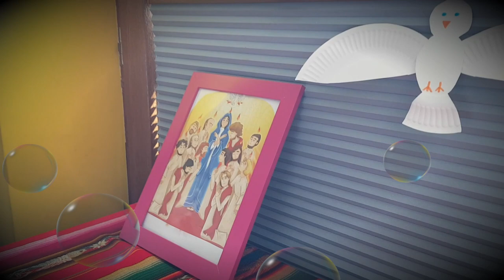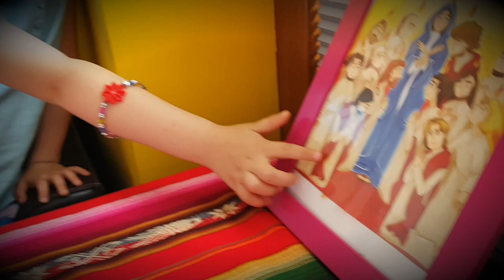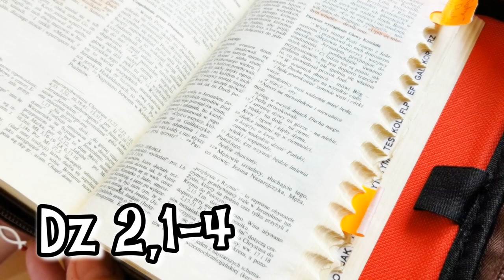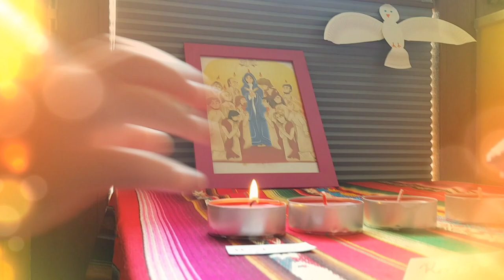Duch Święty - 7 darów na Zesłanie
Jest! Wigilia zesłania Ducha Świętego! Otwieramy się i czekamy na Ciebie Duchu Boży, spragnieni wszelkiego Twojego obdarowania.

U nas w rodzinie, przed jutrzejszym czuwaniem, podchodzimy ufni w Jego przyjście, do tematu darów - 7 darów! Temat wbrew pozorom trudny. Sami mieliśmy na początku problem jak o nich mówić - nikt nam tego dobrze nigdy nie tłumaczył :)

Marta, zainspirowana katechezą Dobrego Pasterza, stara się w kilka zdaniach przybliżyć sens każdego z nich, aby potem zachęcić Aurelię do wyboru tego daru, który najbardziej chciałaby otrzymać.

Dziękujemy Duchowi Świętemu, że w tym roku, tak mocno przynaglał nas do podjęcia wysiłku, by potraktować ten liturgiczny czas wyjątkowo poważnie. Oczekujemy naprawdę wiele :)!!!

A Wy, jakich darów, owoców czy charyzmatów najbardziej pragniecie?